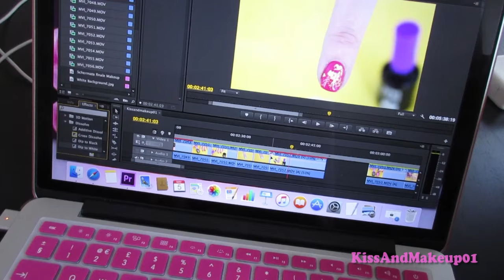VLOG Casa Nuova - Chiariamo alcune cose!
Vlog sconclusionati del trasloco in casa nuova, tra chiacchiere e precisazioni su alcune polemiche e chiacchiere..